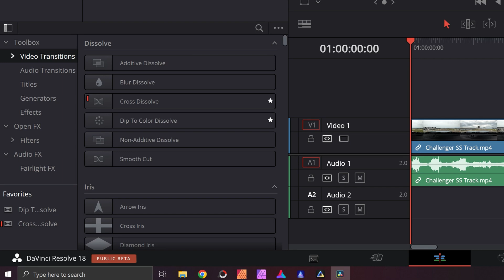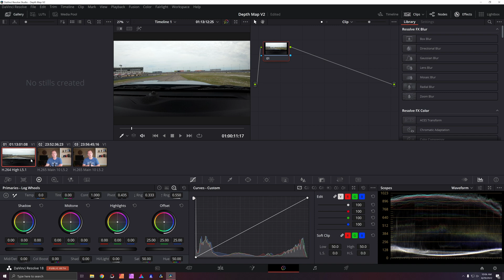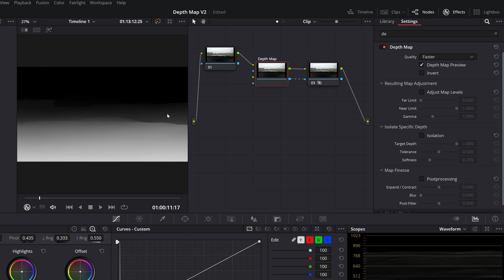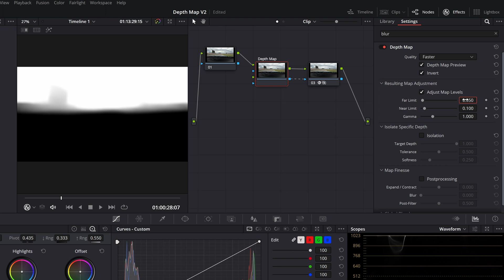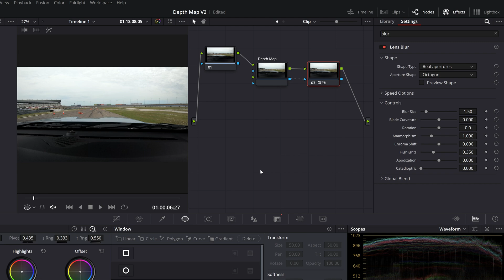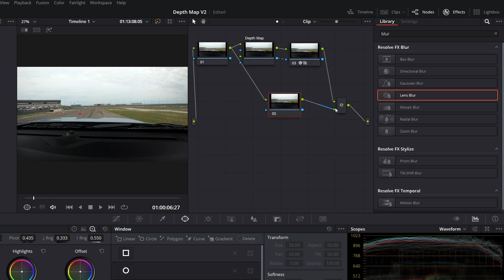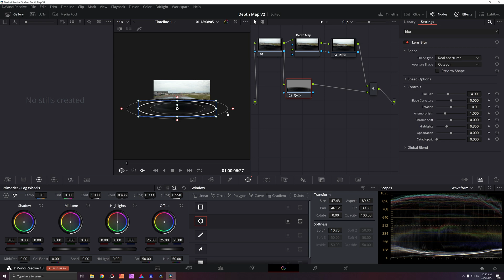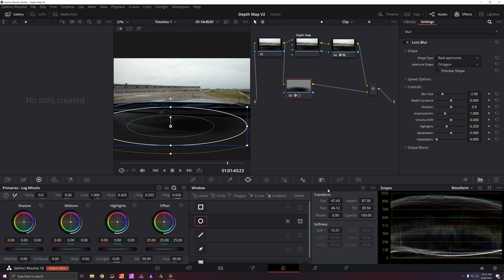Bokeh with a GoPro??? | Depth Map in Resolve 18 Shallow Depth of Field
In this Tutorial I teach you how using the Depth Map in DaVinci Resolve 18 can give your phone, gopro, or other flat footage a cinematic shallow depth of field.